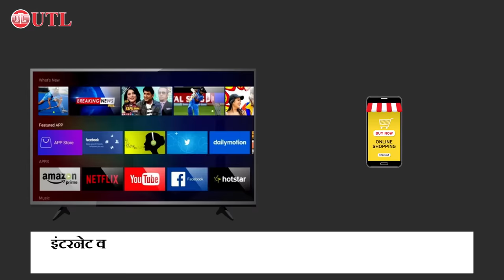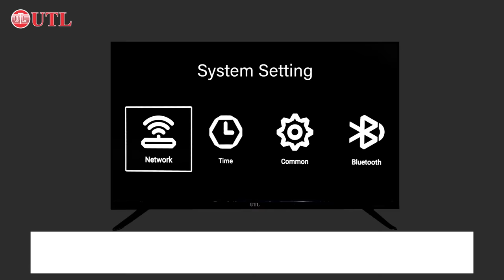UTL Launch Full HD Smart Android LED TV | Android Smart TVs under Smart TVs Under 20,000 ⚡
UTL Launch Latest Technology Android Smart LED TV with very interesting features, its features are-
➤ Android 9
➤ WIFI, Bluetooth
➤ 1GB Ram & 8GB Rom
➤ Light Weight
➤ 2 Sound Speaker
➤ Connection- Rj45, AV 1&2 IN, VGA, PC Audio Input, HDMI, SD Card, Antenna, Headphone, 2 USB Port.
➤ You can also order us at Amazon
➤ About UTL: UTL Solar is a solar company in India, manufacture all type of solar product including solar panel, inverter, battery, and all types of solar power systems for home and business. We offer an extensive range of products including Online UPS, Offline UPS, Inverters, Battery Chargers, SMU (Solar Management Unit), Solar Charge Controllers, Batteries, & On-Grid enabling us to accommodate all the needs of our customers up to their full satisfaction. With such innovations and state of the art technologies at UTL. Our advanced products along with a huge production capacity supported by an expanding dealer network have made it possible for us to scale up our customer support significantly.